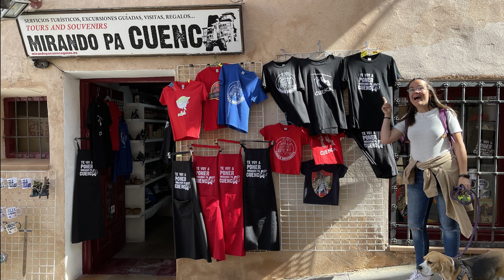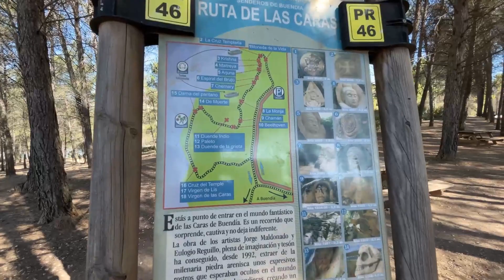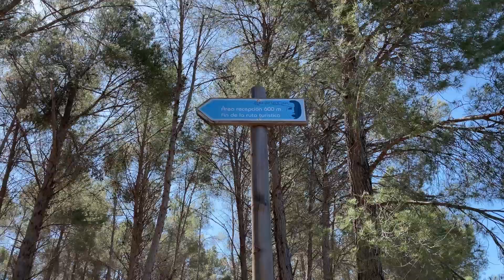Empezamos la ruta 👀 pa Cuenca🚐 | La gran ruta por 📍España | 🎬 EP. 4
Somos Ari👩🏻, David🧑🏻 y Lina🐶. Y hemos decidido cumplir uno de nuestros sueños✨: viajar en furgo sin fecha de regreso🚐🌍. Vivimos y viajamos en nuestra furgoneta camper compartiendo con vosotros nuestras aventuras y descubriendo lugares y rutas en la naturaleza🌿⛰️ ¿Nos acompañas?😍
Si te gusta nuestro proyecto puedes colaborar y ayudarnos a cumplir nuestro sueño y a seguir creciendo:
-🛍 Tienda LA TOSTADORA: Comprando nuestros productos con nuestro logo cómo: camisetas, sudaderas y tazas.

📥 ¿Quieres contactar con nosotros? ¡Escríbenos!
✅En el vídeo de hoy continuamos nuestra ruta por España🚐 esta vez por la provincia de 📍Cuenca. Empezaremos haciendo una de las rutas más conocidas de esta provincia y seguiremos nuestro camino hacia  un bonito mirador del río Júcar a pie de carretera. No podía faltar la visita a la capital de provincia, así que visitaremos Cuenca y sus famosas casas colgantes y acabaremos nuestro recorrido por esta provincia visitando un sitio muy peculiar que se llama la ruta de las caras Así que… ¡Empezamos!

💬 ¿Qué te ha parecido? ¡𝗗é𝗷𝗮𝗻𝗼𝘀 𝘁𝘂 𝗰𝗼𝗺𝗲𝗻𝘁𝗮𝗿𝗶𝗼, estaremos encantados de leerte!🥰

🎬Contenido del vídeo🎬
00:00 Intro
01:02 Llegamos a Uña
01:22 Ruta El Escalerón y la Raya
05:03 Mirador Ventano del Diablo
05:29 Visitamos Cuenca
08:17 Ruta de las Caras
12:47 Subimos al Puerto de Navacerrada
15:09 Y en el próximo vídeo…

Gracias por acompañarnos en esta gran aventura💚